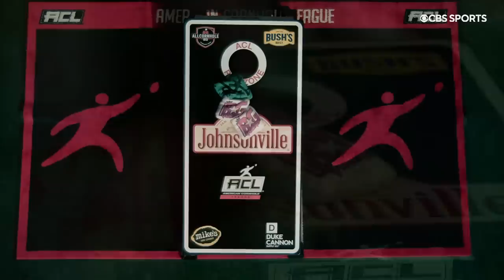Kaylee Hunter, Your New Favorite Cornhole Player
Hunter breaks through! 👏 Kaylee Hunter joins Lori Dool, Samantha Finley, and Cheyenne Renner at the Women’s Singles Pro Shootout Championship! 🙌